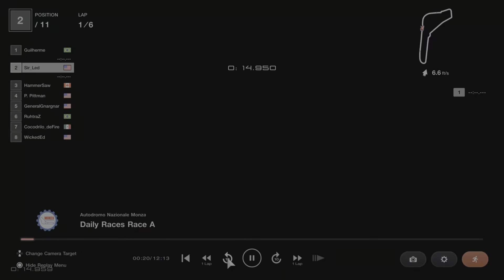Film - Highlights Real - 2023_1_19_16_46_32*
MANU HIGHLIGHTS Real